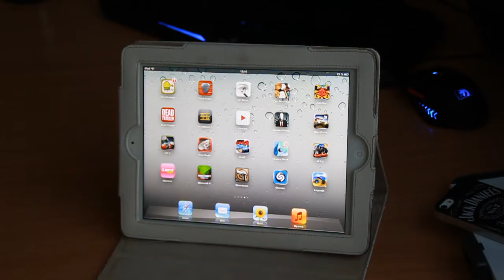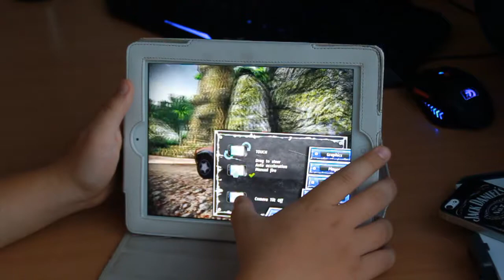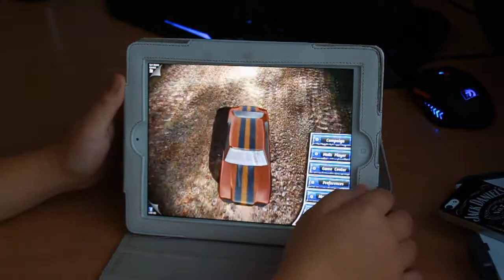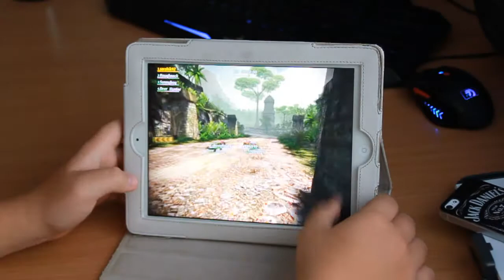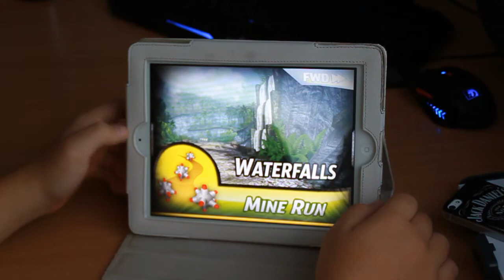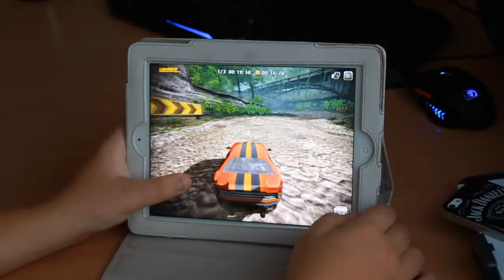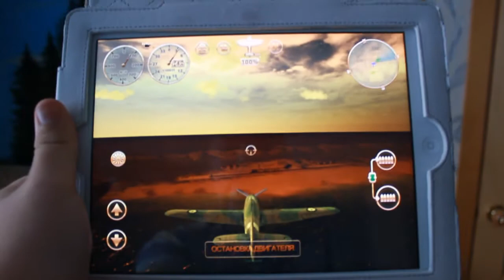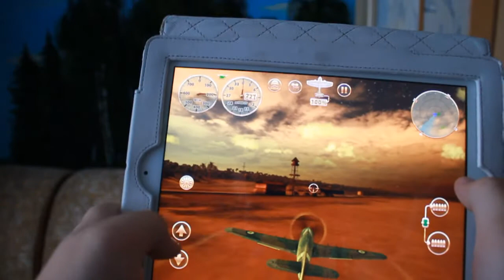QUES и iPad (16 выпуск)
Названия игр:
1) Motorblast ( 33 руб.)
2) StormRaiders ( 33 руб.)
Intro: Girls Dead Monster -- Shine Days